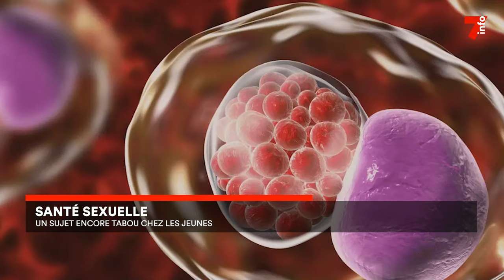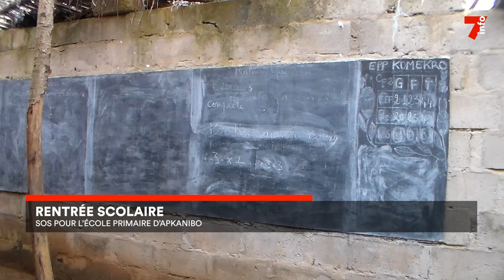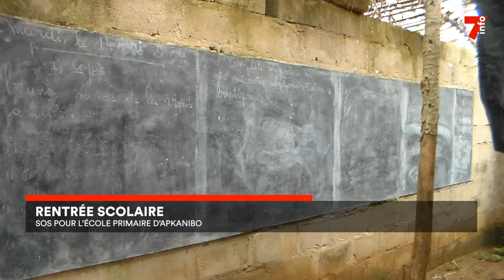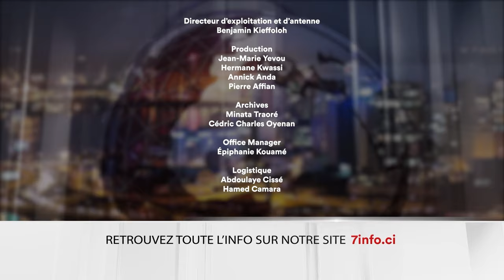Le 7 minutes du 4 septembre 2024 (édition du 19H)